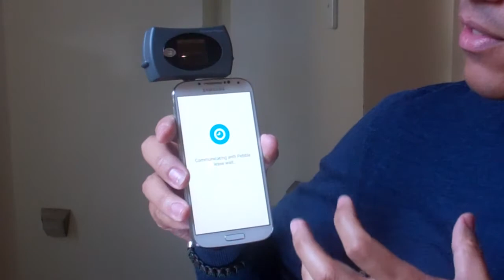Stafford Masie on launch of Payment Pebble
Technology entrepreneur Stafford Masie talks about the commercial launch of his company Thumbzup's Payment Pebble through partner Absa